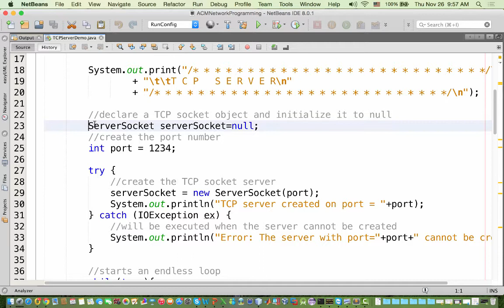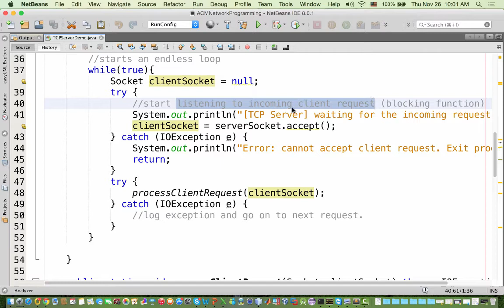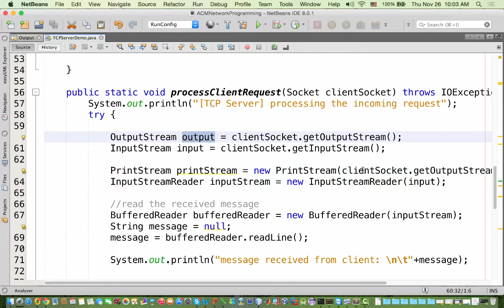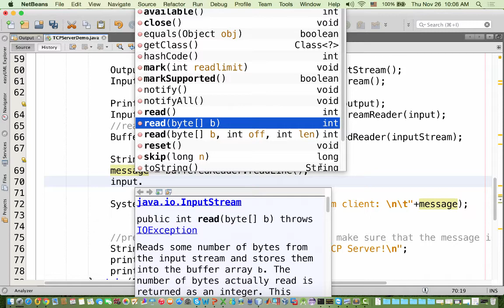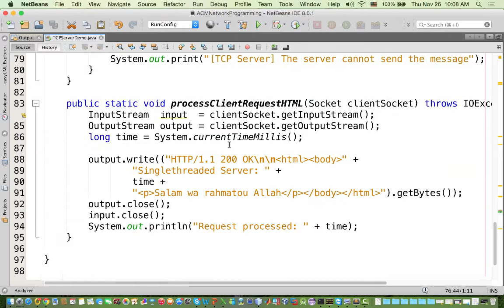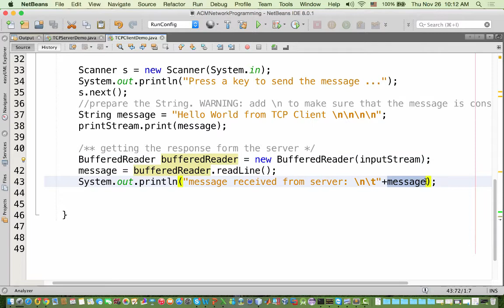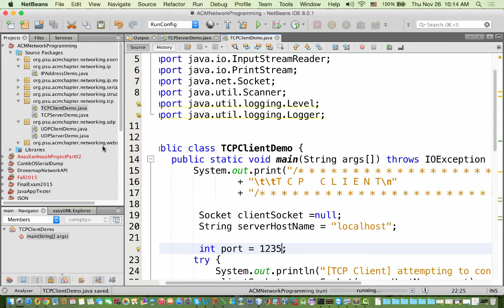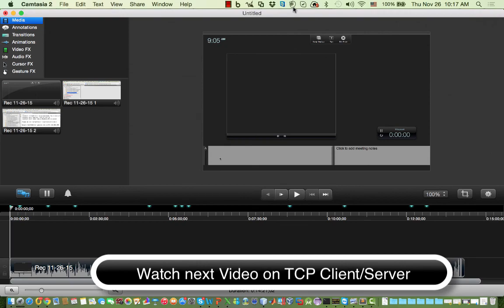[Java Workshop Series] Java Network Programming : TCP Client/Server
To see the complete videos, enroll in my Udemy courses and get a discount

This lecture was given to Prince Sultan University Students in the context of the Advanced Java Workshop Series organised by the ACM Chapter (Saudi Arabia) and MEGDEM research center.